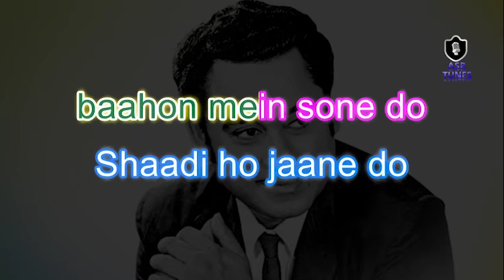Aankho Aankho Mein Baat Hone Do HD KARAOKE WITH FEMALE VOICE BY AAKASH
Movie/album: Aankhon Aankhon Mein
Singers: Asha Bhosle, Kishore Kumar
Song Lyricists: Hasrat Jaipuri
Music Composer: Jaikishan Dayabhai Panchal, Shankar Singh Raghuvanshi
Music Director: Jaikishan Dayabhai Panchal, Shankar Singh Raghuvanshi
Music Label: Saregama
Starring: Rakesh Roshan, Raakhee, Pran, Dara Singh
Release on: 5th April, 1972